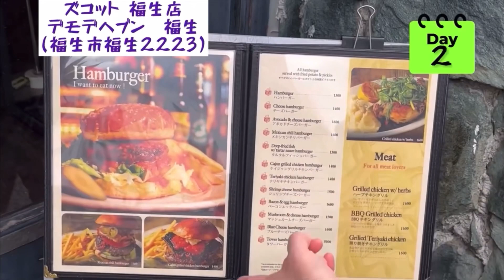福生駅グルメ｜福生に行ったら必ず訪れたい！おすすめレストラン10選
福生駅のおすすめレストラン10選。米軍基地がある福生駅の近くにはたくさんのエスニック レストランがあります。何度も行ったことのあるおすすめを10店舗ご紹介します。

🕌埼玉🕌おしゃれディナー アラジンの世界？異国情緒たっぷりの隠れ家本格レストラン　海外の雰囲気　カフェ　東京　山

【他の人のおすすめ関連動画】

デモデダイナー【福生市】横田基地の隣でアメリカンランチの巻 @YouTubeより

【福生ベースサイドストリートでアメリカを喰らう旅】熱烈ガレージ民に遭遇 @ＹｏｕＴｕｂｅより